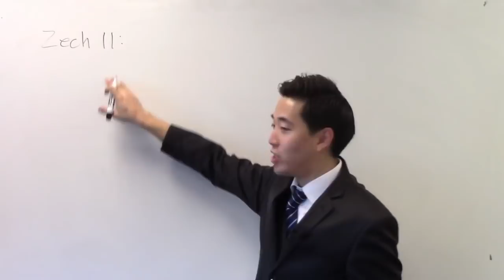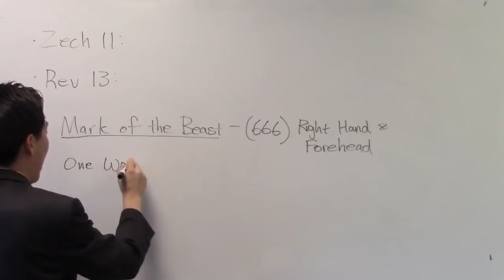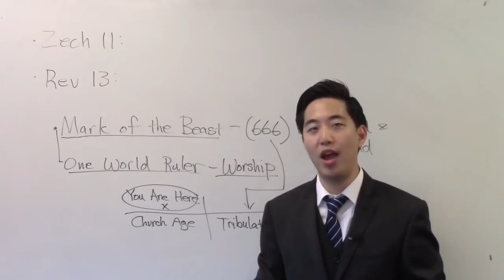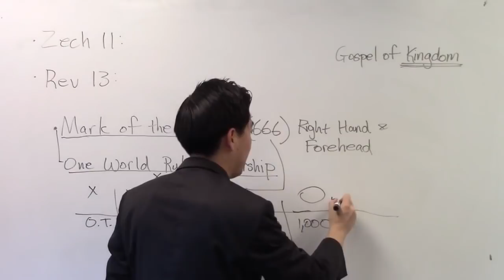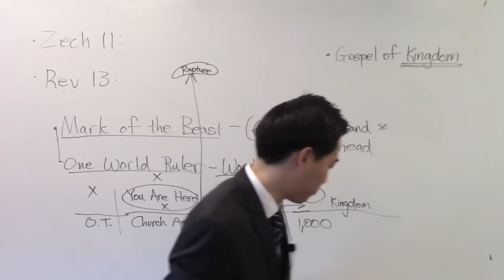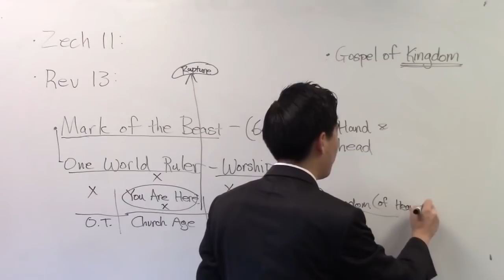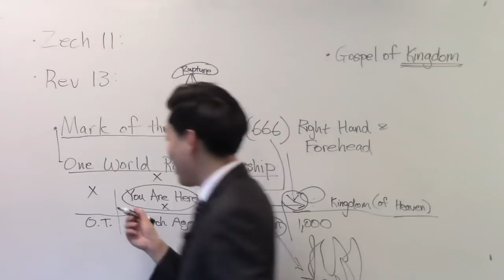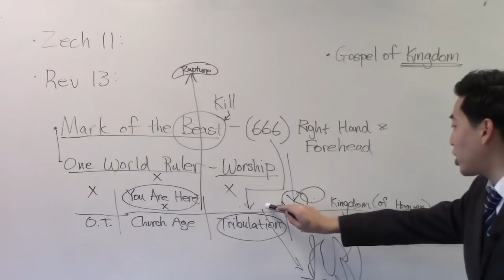The Mark of The Beast, Dr. Gene Kim